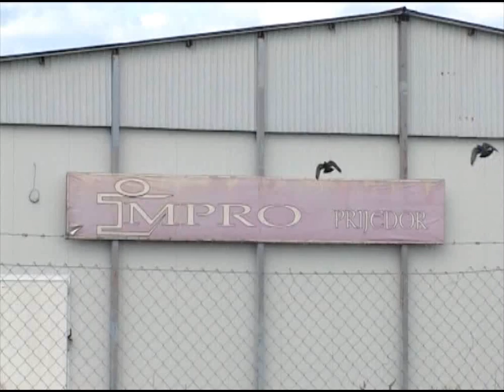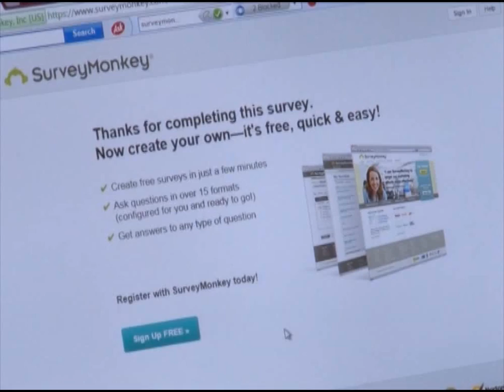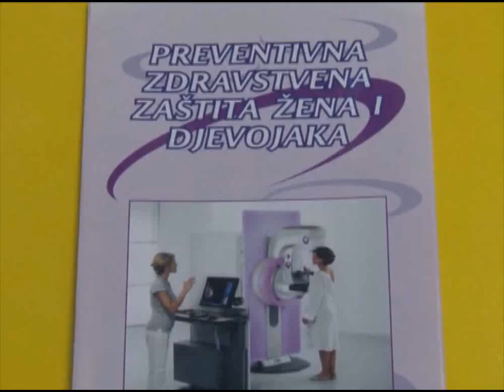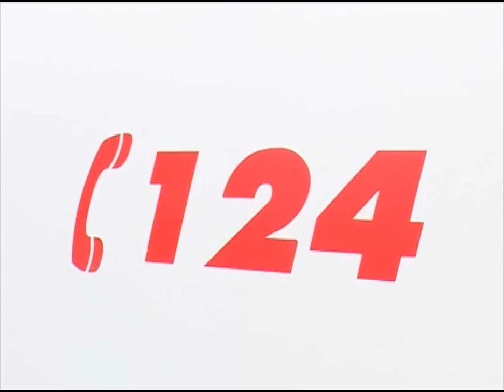Odjeci nedelje 28 2 2015